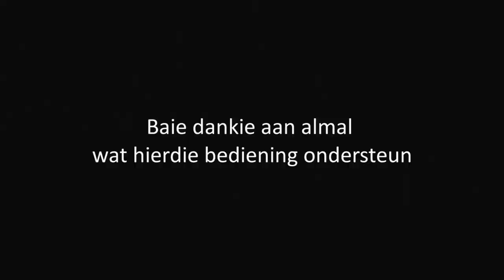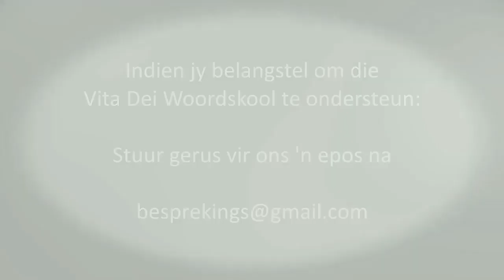260 Vita Dei Woordskool: Die Evangelie van Lukas 16